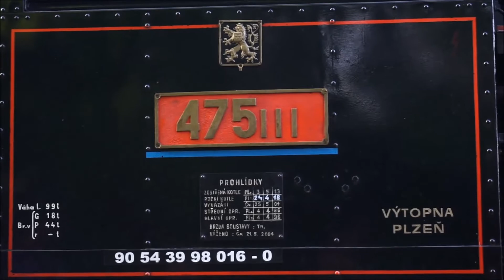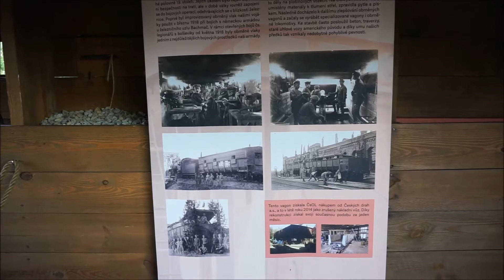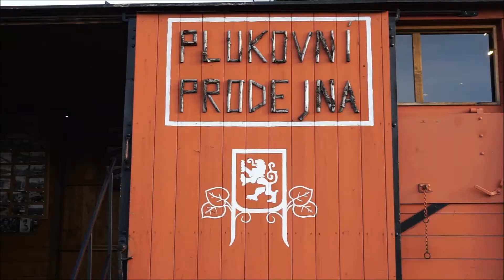Legiovlak (Legionszug) in Rumburk am 19.05.2018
Der Legiovlak ist die originalgetreue Nachbildung eines Legionszuges aus den Jahren 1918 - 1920. Noch bis zum Jahr 2020 durchquert der Zug die gesamte tschechische Republik und macht dabei an vielen Bahnstationen halt. Der Zutritt zu den Ausstellungen und Vorführungen im Zug ist kostenlos. Am Abend des 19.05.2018 konnte ich die Vorbereitungen zur Abfahrt Richtung Novy Bor in Rumburk festhalten. Mehr über das interessante Projekt findet man